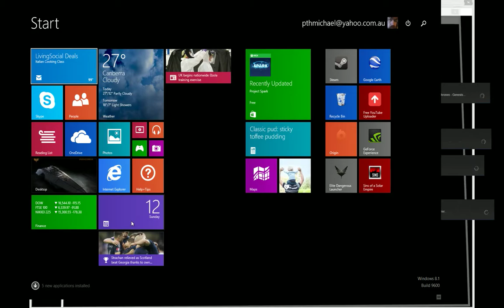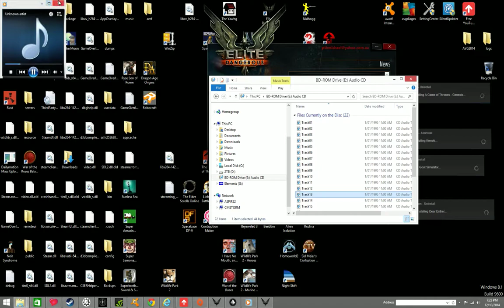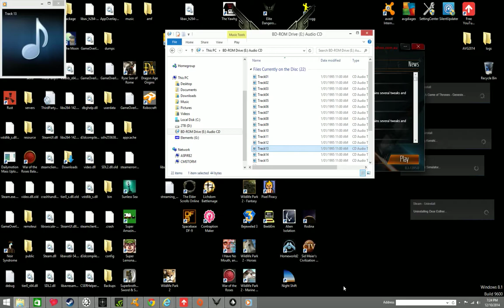FORC FDEV D 1000 10 12 2014 19 20 51 27